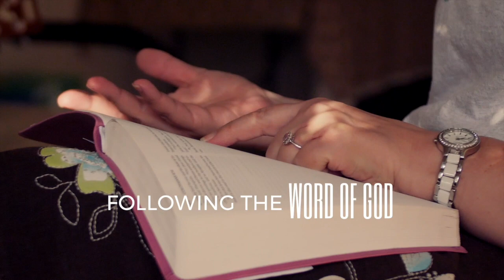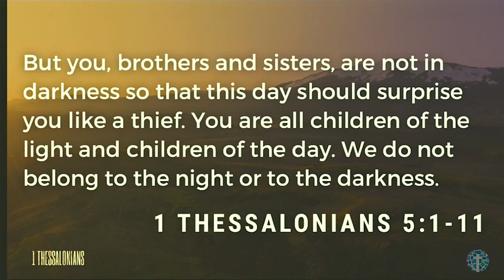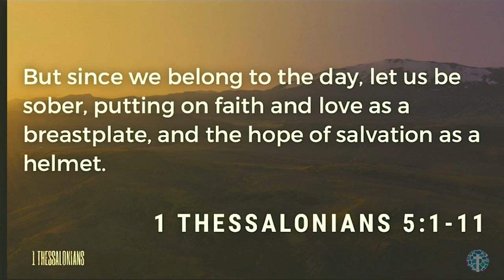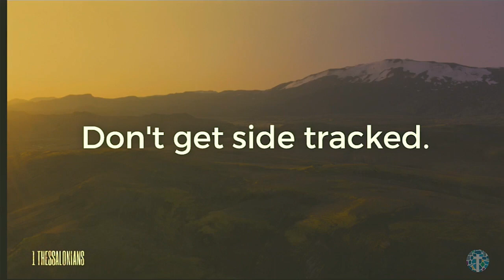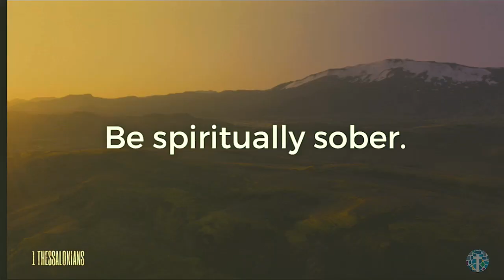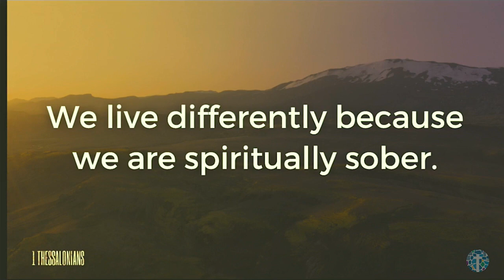Spiritually sober | Message (2018-06-24) | 1 Thessalonians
Message spoken on May 18th, 2018 from SouthRidge Fellowship Church in Langley, BC. Pastor Brent Chapman gives a message titled "Spiritually sober" from 1 Thessalonians.